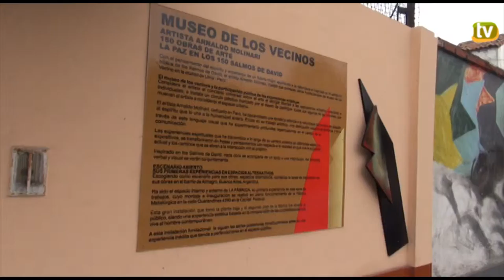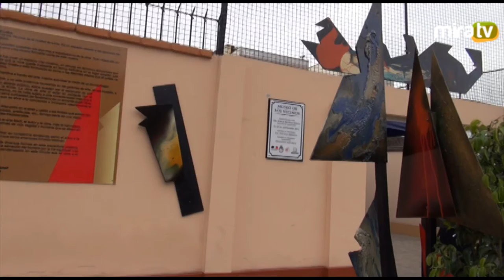Inauguración del Museo de los Vecinos